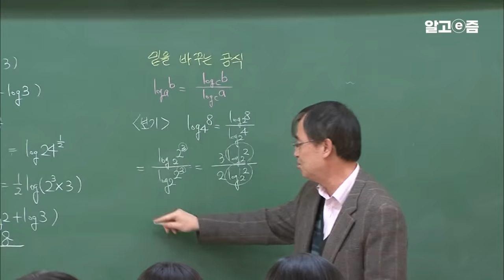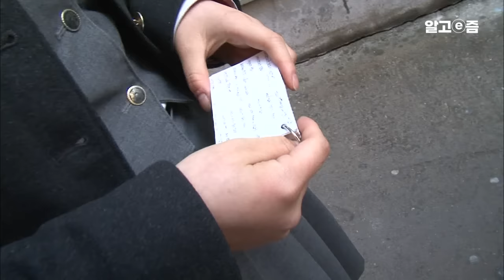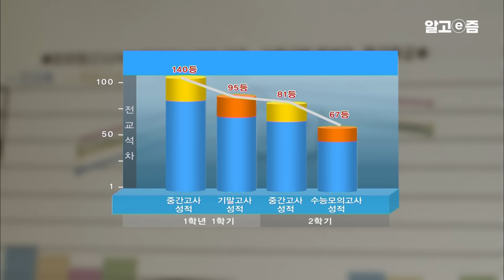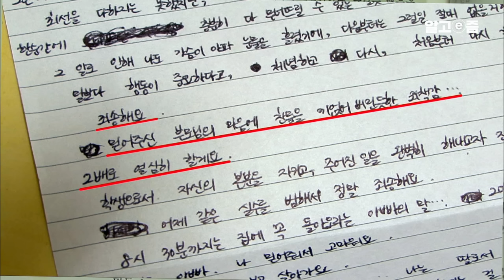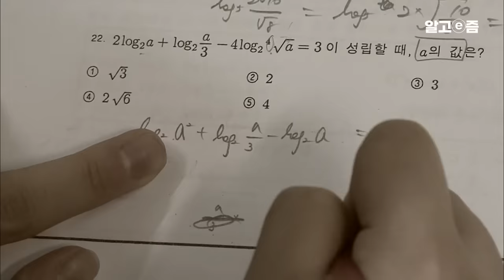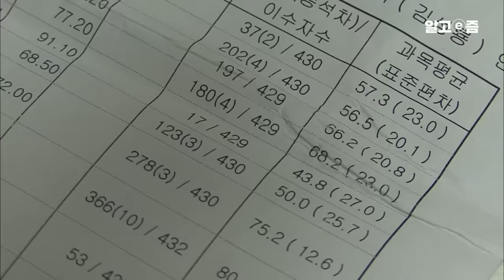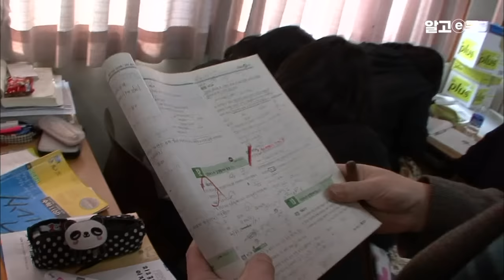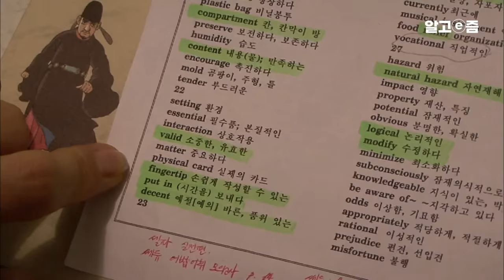“두고 봐라. 후회하게 해줄 거야” 낮은 성적을 받고 공부의 중요성을 깨달은 최보희 양의 독기 가득 공부법┃공부의 달인┃알고e즘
귀엽고 깜찍한 외모, 톡톡 튀는 재능과 끼로
어린 시절부터 연기자를 꿈꾸던 소녀 보희.
“연기에만 관심 있었어요”
공부에 신경 써야 할 중학교 시절에도 보희의 관심은 오로지 연기뿐
학교 공부는 뒷전이었다.

하지만 공부 때문에 연기자의 꿈이 좌절될 수 있음을 알게 된 보희.
그 후 공부에 매진한 결과 1년 만에 성적이 가파르게 향상됐다.
"수학이 1등급까지 올랐으니까 이건 대단한 거죠"

전교 꼴찌에서 1등급이 되기까지
최보희, 그녀는 과연 어떻게 공부했을까?

📺방송정보
📌프로그램명: 공부의 달인 - 꼴찌소녀 1등을 향해 날다-최보희